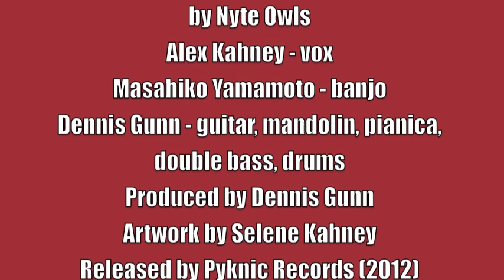Upside Down by Nyte Owls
Title of track of Upside Down EP, released Pyknic Records 2012